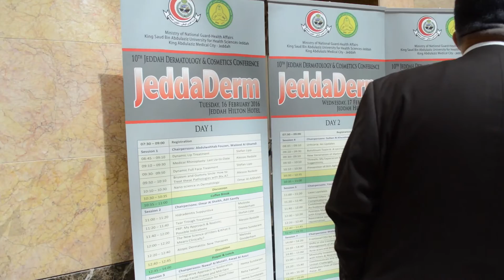JeddaDerm 2016 Day 2 مؤتمر جدة ديرم ٢٠١٦ - اليوم الثاني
Welcome To JeddaDerm 2016 -  Day 2 video.

As promised, here is the video for the Day two. It was all about fillers. and here is the round up of the day.

Keeping following for day 3